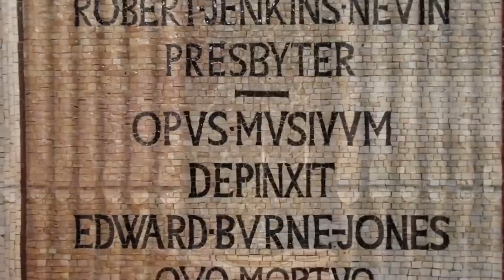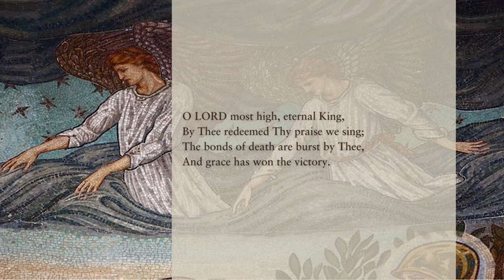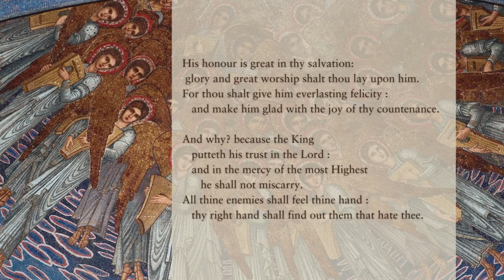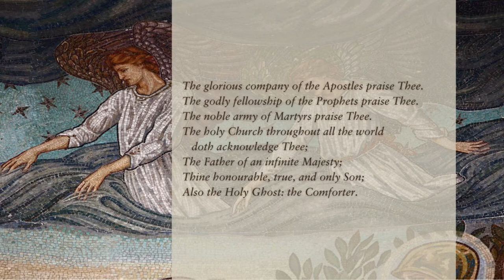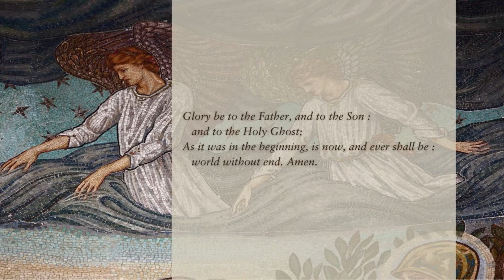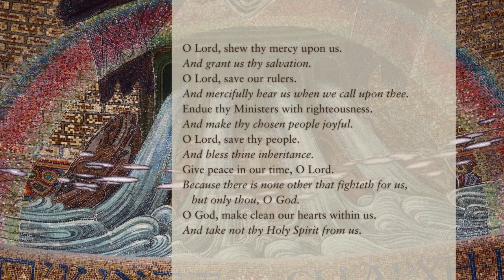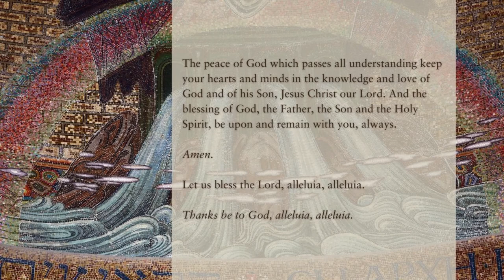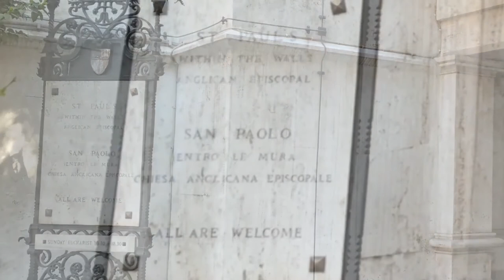Choral Matins for Ascension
Traditional Anglican Choral Matins for the Feast of the Ascension, from St. Paul's within the Walls Episcopal Church, Rome.
Officiant: The Rev. Austin K. Rios (Rector)
Organists: Stefano Vasselli (Director of Music) & Frederick Frostwick
Choristers: Eric Foster, Frederick Frostwick, Stefano Vasselli